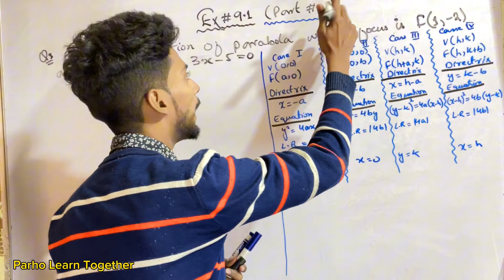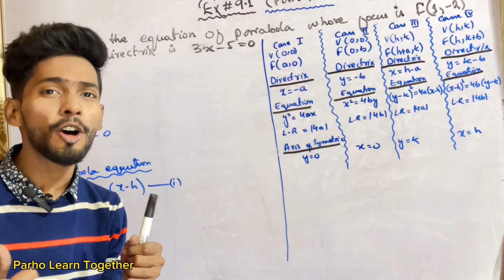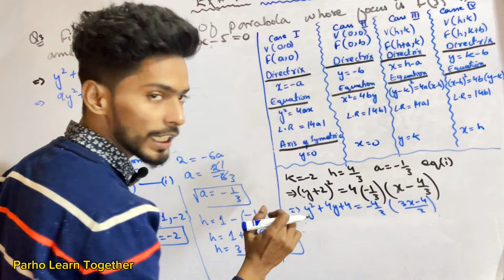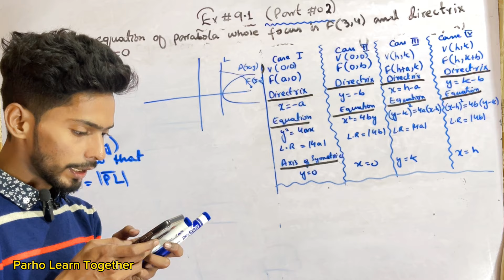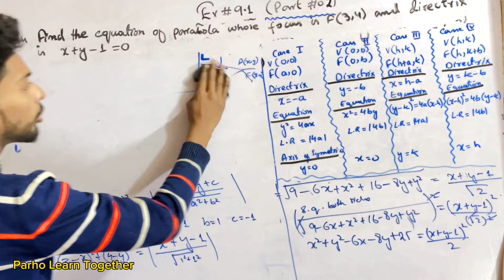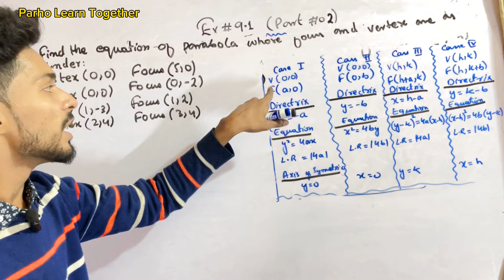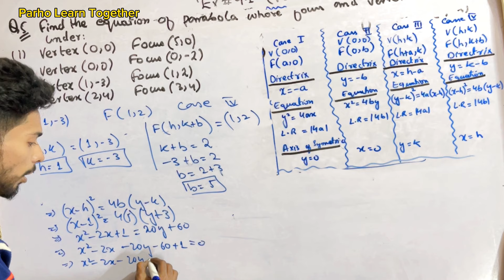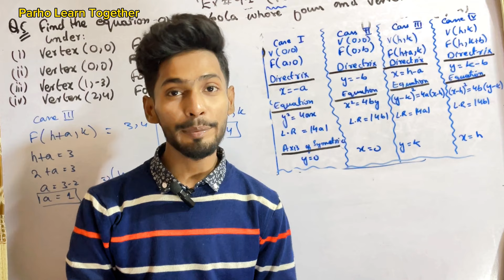Class 12 Exercise 9.1 Q3 Q4 Q5 Unit 9 Parabola Ellipse & Hyperbola New mathematics book Sindh board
Class 12 Exercise 9.1 Q3 Q4 Q5 Unit 9 Parabola Ellipse & Hyperbola New mathematics book Sindh board part 2

Unit 1 introduction to Symbolic package

(ii) parabola

Describe the condition under which a plane cuts right circular cone to produce(i) circle

(iv) hyperbola (v) a degenerate conic

Find the equation of the circle if

(iii) ellipse

2